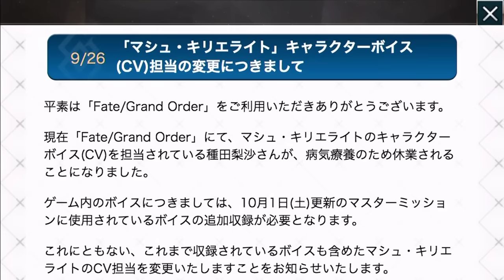【FGO】種田マシュ聴き納め…。【KADA実況】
Fate/Grand Order実況プレイです！